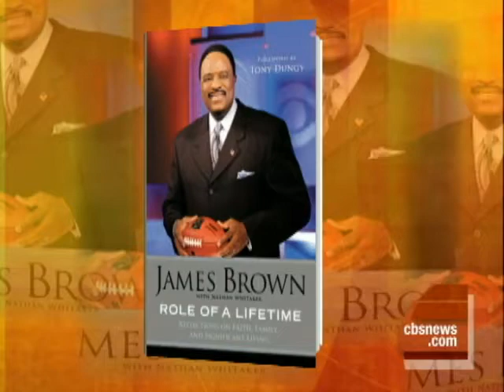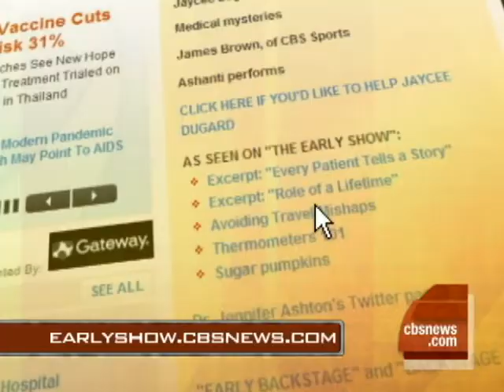Basketball to Broadcasting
Harry Smith spoke to James Brown about his new book "Role of a Lifetime" and his journey from high school basketball star to TV sports broadcaster.